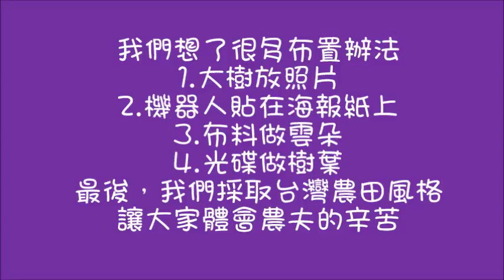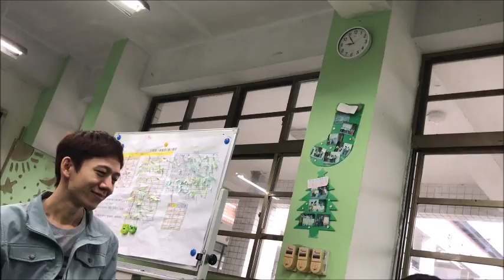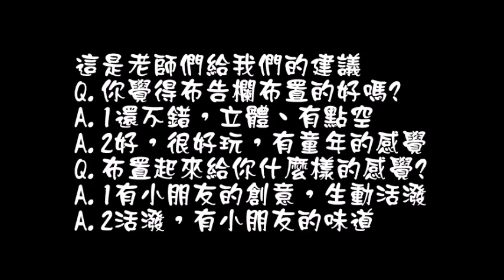CHI 2016112 - 快樂美一天化到陰天都不見